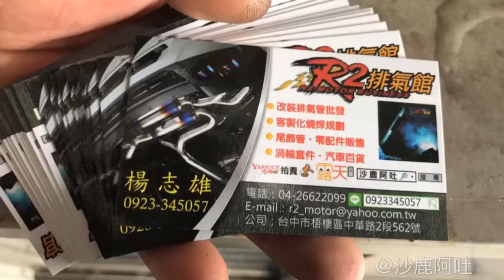福特；FORD ; MK3;福克斯； FOCUS 改裝排氣管尾段單出原廠型鍍鈦尾管聲音檔